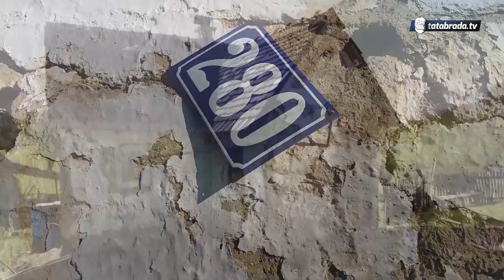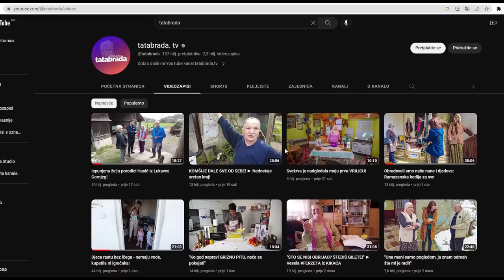STARI BORKO HOĆE DA SE ŽENI! - "Nisam za 88 godina, da sada probam!"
Stari Borko se nije nikada ženio, ali sada sa 88 godina sve više razmišlja o samoći koja je svakoga dana sve teža i teža.
Trenutak ili ne, on je to iskoristio da nam se obrati za pomoć!
Neočekivano, izrazio je želju da bi se oženio i sve što posjeduje prepisao bi onoj koja bi došla za njega.

ĆEHAJE B.B,
Srebrenik 75350